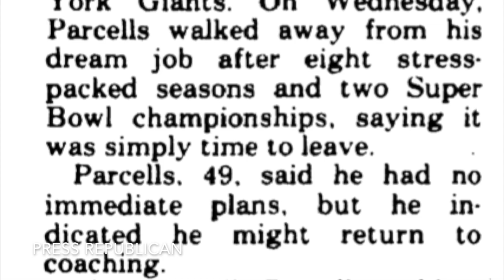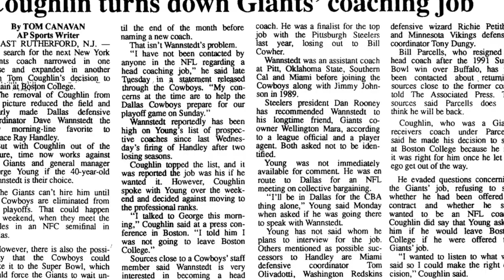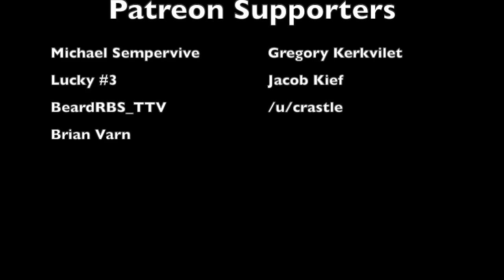The STRANGEST MOMENT of Tom Coughlin's NFL CAREER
Tom Coughlin became the head coach of the New York Giants in 2004. However, as it turns out, the Giants wanted him to replace Ray Handley, leave Boston College, and take over the position all the way back in 1993. This is the story of how Tom Coughlin almost became the head coach of the Giants a decade before it actually happened

Tom Coughlin is an American football coach and executive. He was the head coach for the New York Giants for 12 seasons. He led the Giants to victory in Super Bowl XLII and Super Bowl XLVI, both times against the New England Patriots. Coughlin was also the inaugural head coach of the Jaguars, serving from 1995 to 2002 and leading the team to two AFC Championship Games. Prior to his head coaching career in the NFL, he was head coach of the Boston College Eagles football team from 1991 to 1993, and served in a variety of coaching positions in the NFL as well as coaching and administrative positions in college football.

Coughlin's first head coaching job was at the Rochester Institute of Technology from 1970 to 1973. He then returned to his alma mater where he was eventually promoted to offensive coordinator, a position he also held at Boston College where he coached Doug Flutie. He returned to the staff after his stint at the Rochester Institute of Technology. Coughlin's second stint started in 1974, and ended in 1980. He left the collegiate level to become a wide receivers coach in the NFL for the Philadelphia Eagles, and later the Green Bay Packers and New York Giants.

While at New York, he was an assistant to Bill Parcells, and helped the Giants win Super Bowl XXV. Coughlin and Parcells have both made the NFL playoffs five times as Giants head coach, and the two Super Bowl titles they each have won with the Giants have occurred in their fourth and eighth seasons with the franchise, respectively.

After the 1990 season, Coughlin returned to Boston College to take on his second job as a head coach. In three seasons at Boston College, he turned the program into a consistent winner. Coughlin's tenure was capped with a 41–39 victory over #1 ranked Notre Dame in 1993, the first time Boston College defeated Notre Dame.

Coughlin's success at Boston College led to his subsequent hiring as the first head coach of the NFL's expansion Jacksonville Jaguars. He also had near-complete authority over football matters, effectively making him the team's general manager as well.

In eight seasons at Jacksonville, Coughlin helmed the most successful expansion team in league history. During Coughlin's tenure, the Jaguars made four consecutive playoff appearances and went to the AFC Championship Game twice. The first time, in only the second year of the team's existence (1996), the Jaguars qualified for the playoffs on the last day of the season and upset the heavily favored Buffalo Bills and Denver Broncos on the road. He was named NFL Coach of the Year by United Press International. Coughlin would again take the Jaguars to the AFC Championship Game in 1999 after achieving a league-high 14–2 regular season record; the 14 wins stood as the most won by the current wave of expansion teams (the Jaguars, Carolina Panthers, Baltimore Ravens and Houston Texans) until the Panthers surpassed it in 2015. However, in both appearances in the championship game, the Jaguars were defeated: in 1996 by the New England Patriots, and in 1999, by the Tennessee Titans. Both the losses in the Jaguars' 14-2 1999 regular season were also to the Titans.

In the 2007 season, the Giants again started poorly with an 0–2 record. However, the team rebounded and won 6 straight games. The team compiled a 7-1 road record for the season, and they made it to the playoffs for the third year in a row. Coughlin and the Giants had their first playoff win in seven years when his team defeated the Tampa Bay Buccaneers on January 6, 2008, 24–14. The Giants immediately followed up their win against Tampa Bay by narrowly defeating the Dallas Cowboys in the Divisional Playoffs, winning 21–17, preventing Dallas from beating them for the third time in the season. The upset victory over the Cowboys was followed up by a 23–20 overtime victory against the Green Bay Packers in the NFC Championship Game. This victory set up Coughlin's first appearance in a Super Bowl as a head coach.

Super Bowl XLII took place in Glendale, Arizona on February 3, 2008. The game pitted Coughlin's New York Giants (13–6) against the undefeated New England Patriots (18–0) coached by Bill Belichick. The Patriots were favored by 12 points. The underdog Giants trailed by four before a shocking pass play put the Giants in position to beat the Patriots 17–14 in one of the biggest upsets in NFL history. The upset would give Coughlin his first Super Bowl ring as a head coach.